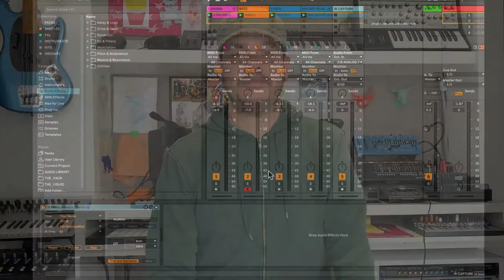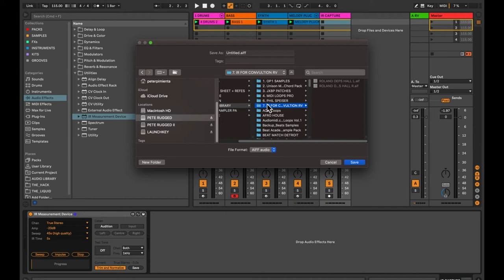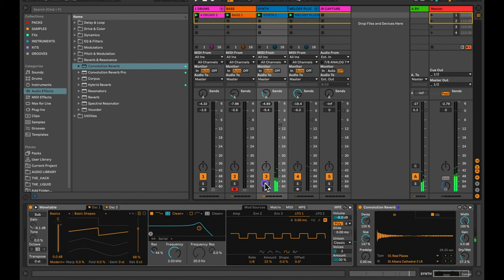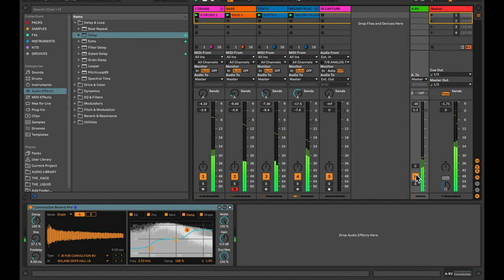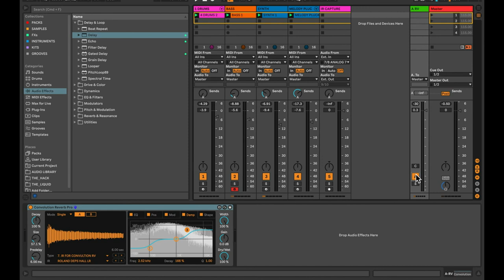+10' con Pedro Rovetto - Reverb de convolución aplicada a la mezcla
Aprende con Pedro Rovetto a aplicar la reverb de convolución a la mezcla.